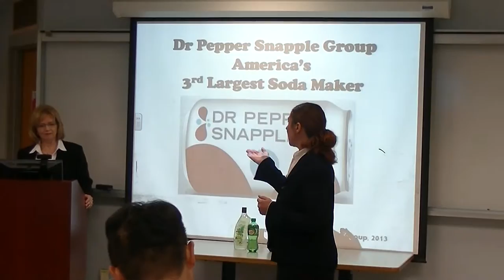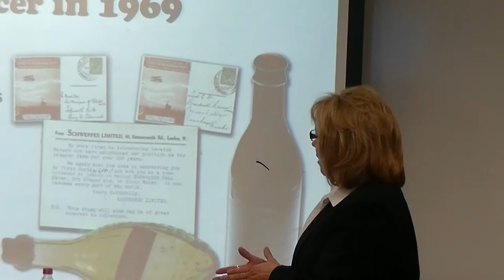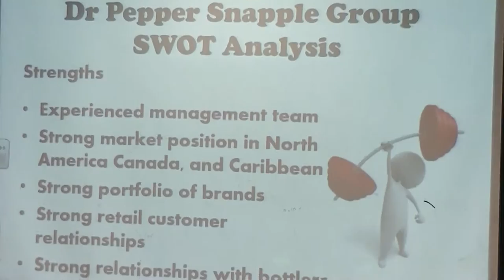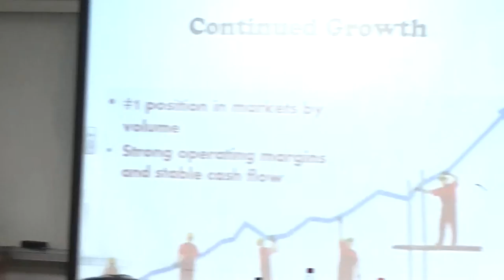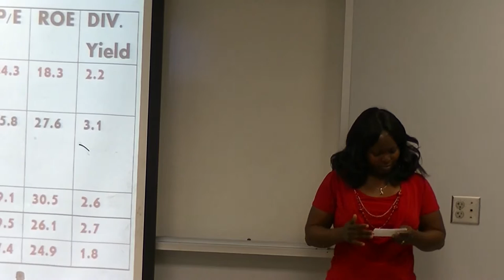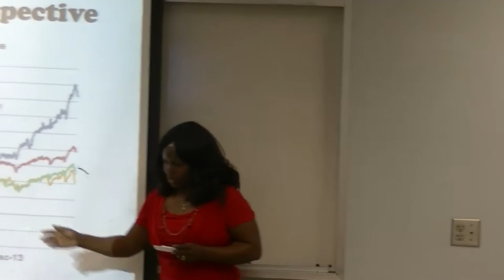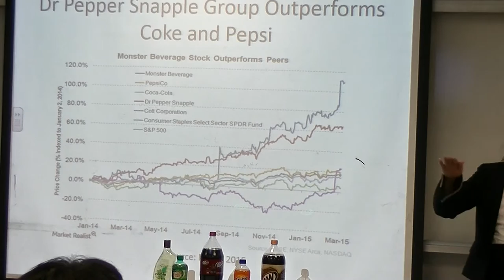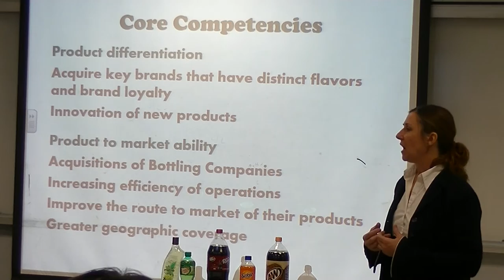MGMT 470 - Dr. Brown - Dr. Pepper Snapple Term Paper Presentation